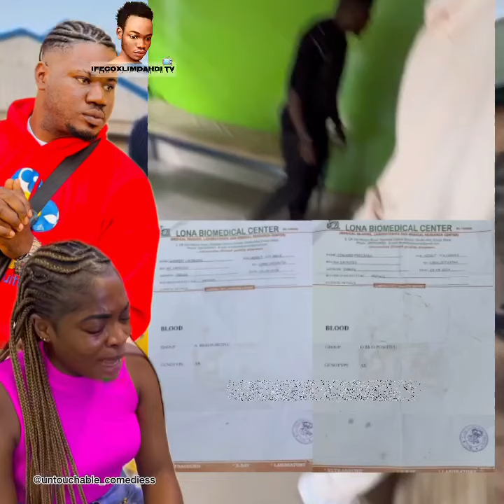UNTOUCHABLE'S MOTHER SAID UNTOUCHABLE CAN NEVER MARY PRECIOUS BECAUSE THEIR GENOTYPE IS AS & AS!